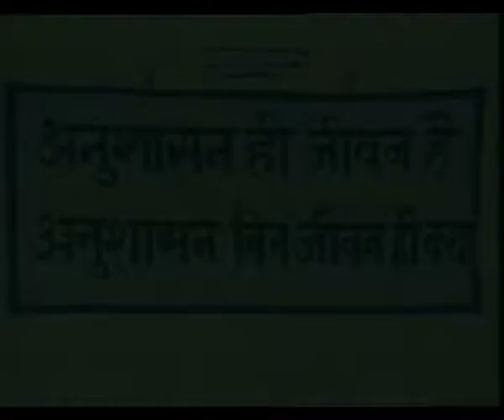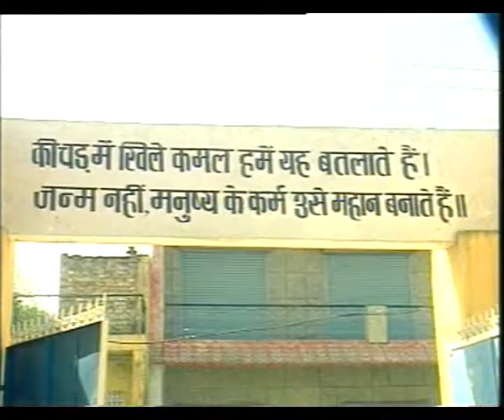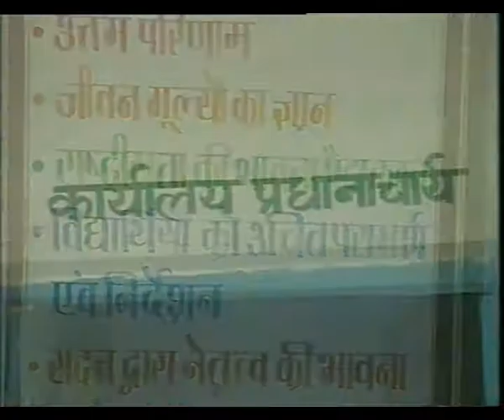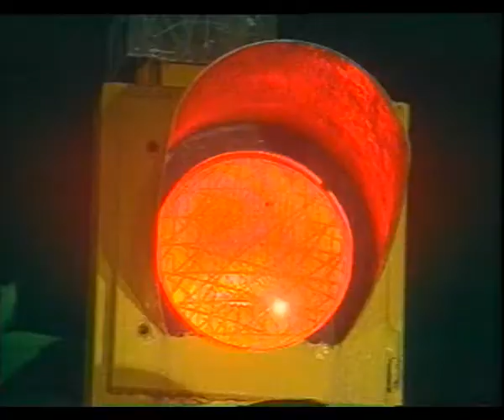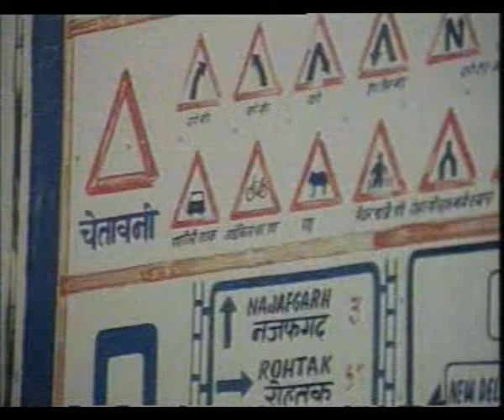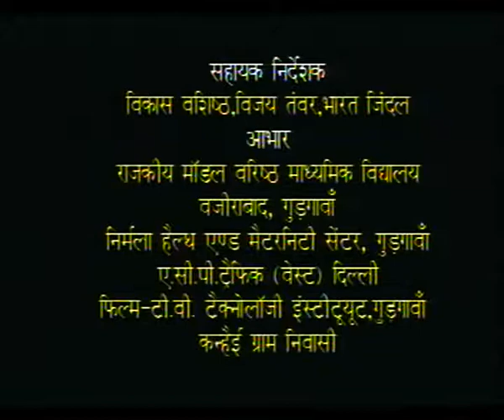NAV SAAKSHAR MEHFIL EP 1